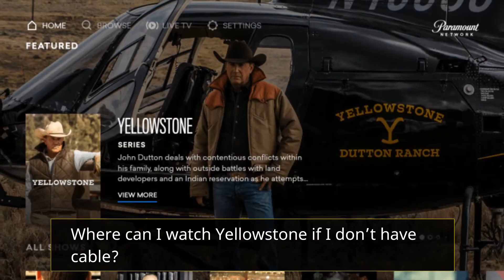Yellowstone season 3 premiere | How to watch, live stream, TV channel, time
The third season of Yellowstone premieres on Paramount Network tonight, June 21, at 9 p.m. ET. The most-watched summertime drama of 2019 is also available to watch on fuboTV, Philo and Sling.